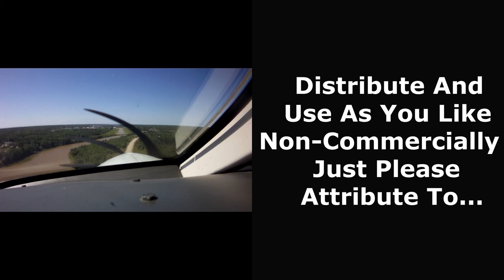Green Mountain Road to East Side Skaha Lake - Motorcycle Ride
This is a rider viewpoint video of a motorcycle ride up the Green Mountain Road out of Penticton circling back via the east side of Skaha Lake.  It was taken on the 26th of September 2021 and was the last ride of my fantastic trip to Summerland, BC.

I started on the Green Mountain Road heading west out of the middle of Penticton and just followed its glorious winding path all the way until it joins up with Highway 3A.  Then I took 3A east back to Highway 97 and turned south entering the little town of Okanagan Falls.  Splitting off of 97, I went northeast out of town onto Eastside Road which follows the east shore of Skaha Lake.  Eastside eventually becomes Lakeside Road and comes back into Penticton from the east.  I left out all the city driving through Penticton and the drive back to Summerland which you’ve seen before; and ended up at home sweet van.

The Green Mountain Road was the best sinuous mountain road I have ever driven and I absolutely had the time of my life.  (That being said, watch out for the horses at 8:32!)  Getting the amazing view of Skaha lake from the east side was the cherry on the cake of this final unforgettable ride.

But everything can’t be perfect.  Unbeknownst to me, a bug had smashed itself into the upper left corner of my camera before I even started filming.  So that’s where that smudge on the upper left of the view comes from.  Oh well, live and learn; and all part of the experience.

Man. Machine. Freedom.

- Skid